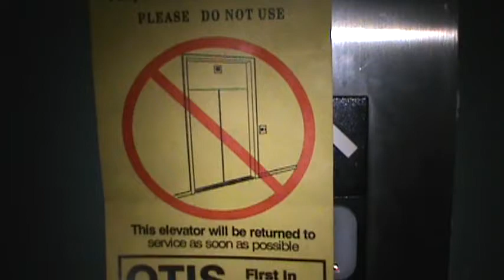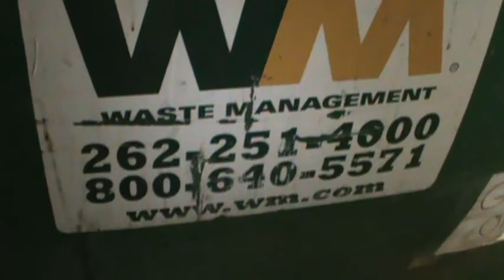taking out the garbage, and the elevator is out of order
maintenance work is being done on one of the elevators in my apartment. maintenance was being done on it last week too, and few days before that.

6/12/2012